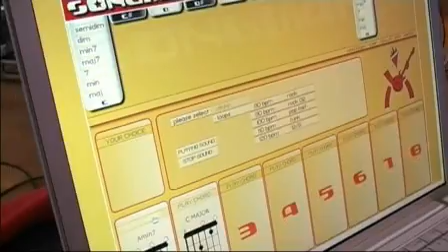lezione 32 - esercizi sulla scala pentatonica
tratto dal MANUALE DI CHITARRA per principianti VOLUME2 di Massimo Varini - distribuzione Carisch - Manuale + DVD + Software + supporto online e on site a 14.90 euro - acquistabile nei negozi